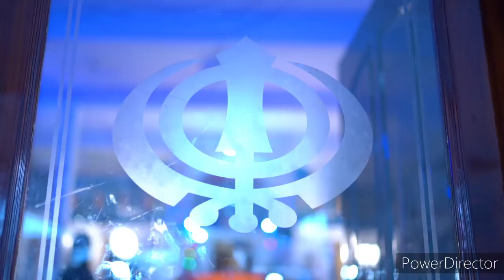Shoot by gobind photography bhadarpur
Marriage shoot